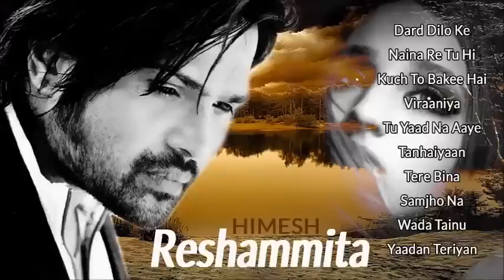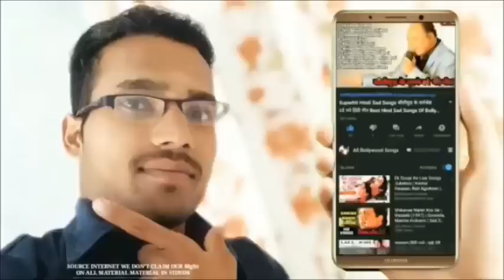Best of Himesh Reshammiya songs 💕 Sad Songs Himesh Reshammiya 💕old songs hindi 💕Romantic songs hindi